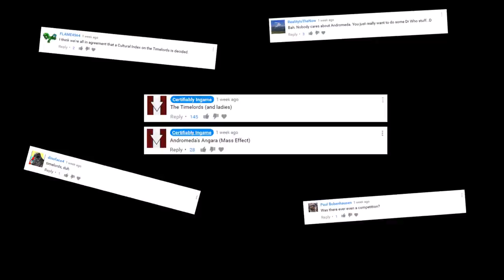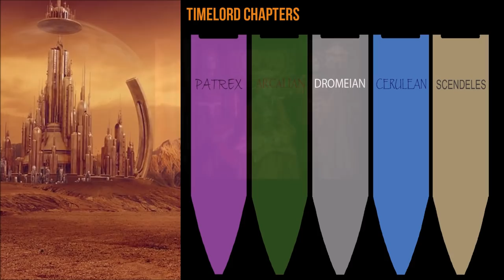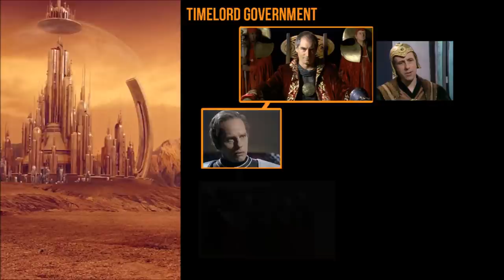TIMELORD: Cultural Index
Alright, so after quantifying the results by examining the time-streams for and variation on the immutable outcome its seem all quantum prophecies point to the same conclusion.

This Cultural Index will/would/shall/was/always is and ever-was on the Timelords!

Time-Travel... Makes a hell of a mess. A couple of details here an there may be out of place, but with such a long history (both as the show and in lore) the Gallifreyan Elite have numerous contradictions and non-cannon sources. But they all allow us to build an image of Timelord society.

How to VOTE on what happens next:
Down below in the comments are two choices of topics left by me.
Whichever gets more likes is the species that will get the next video!

Doctor Who, Doctor Who emblem, BBC logo, soundtrack, and all other asssetts are property of the British Broadcasting Corporation.